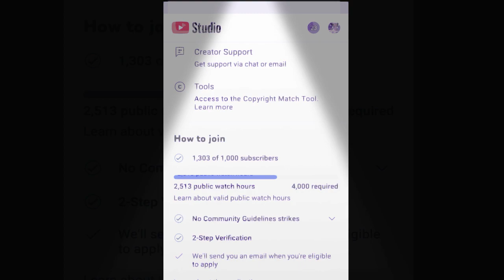Enstacy for nerds! Ninth version.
nstacy